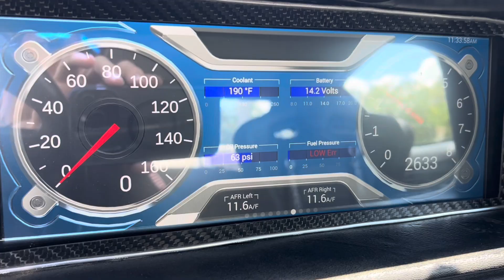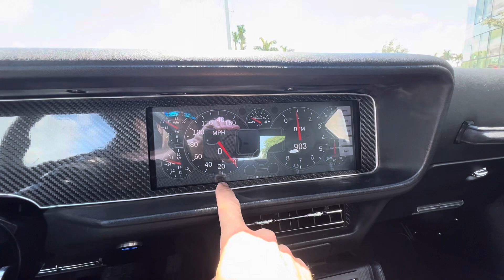For Sale 1971 Trans Am Restomod visit transamflorida.com for details.